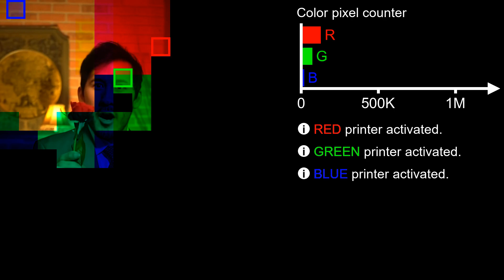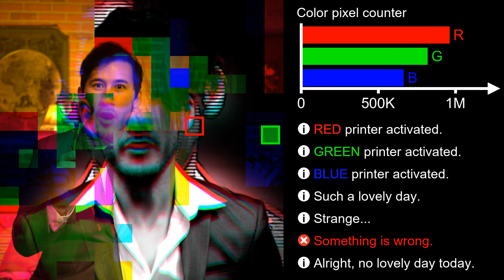Darkiplier destroyed Markiplier and confused the crew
Blood, Sweat, No Tears by Jeremy Korpas